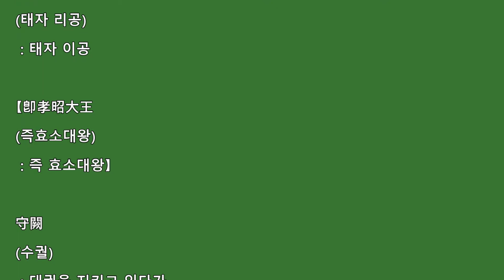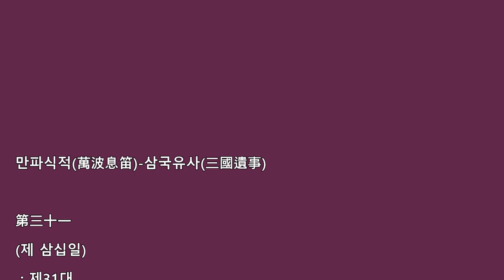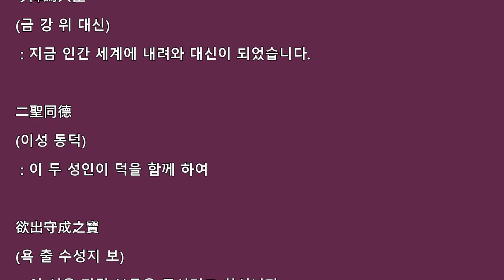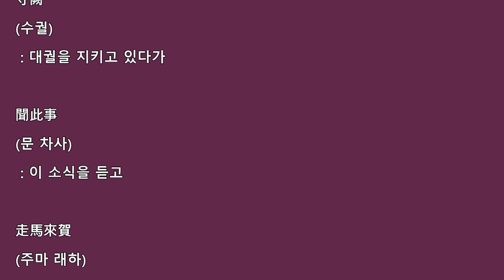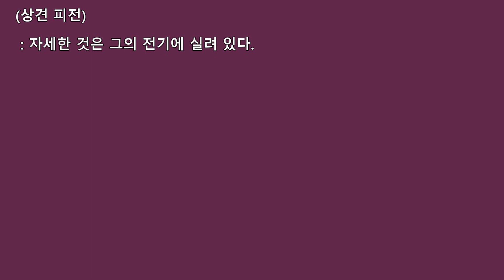삼국유사-만파식적